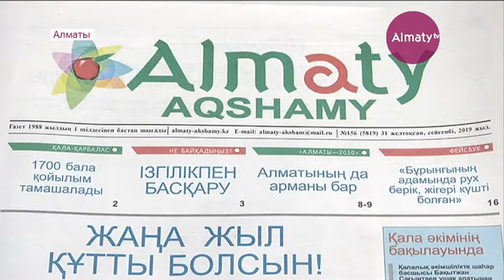Бақытжан Сағынтаев алматылықтарды Жаңа жылмен құттықтады (31.12.19)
Бақытжан Сағынтаев Алматы тұрғындарын Жаңа жылмен құттықтады, – бұл туралы әкім өзінің Instagram парақшасында жазды, деп хабарлайды Almaty.tv тілшісі.